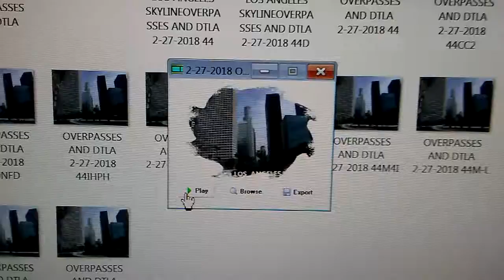LATEST OVERPASSES AND DOWNTOWN LOS ANGELES